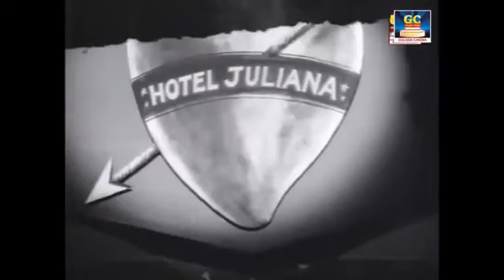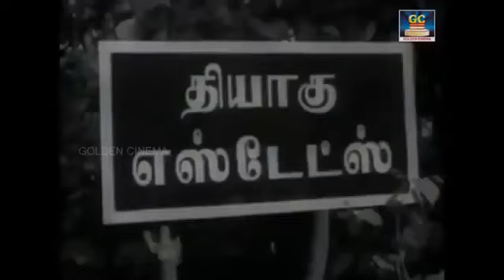சிவாஜி சூப்பர்ஹிட் டூயட் பாடல்கள் | Sivaji Superhit Duet Padalkal | Superhit Love Songs of Sivaji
Movies
ShortFilms
Special Programs
Events
Movie News